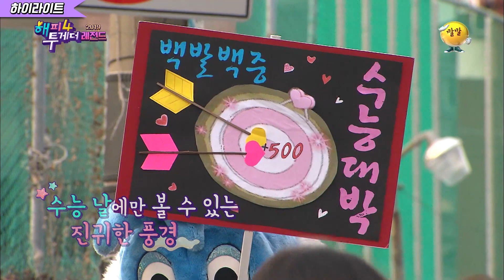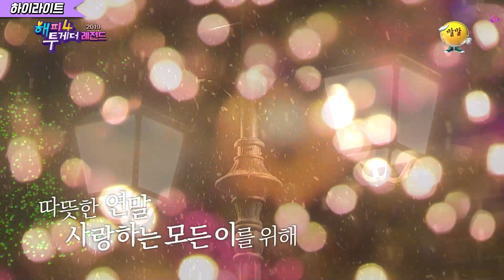[해피투게더 하이라이트 ＃103] | 부상도 패션으로 승화 시키는 美친 소화력!! 의도한 패션인 줄 알았잖아요☆ | KBS 20191219 방송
해피투게더 하이라이트 2019레전드 홍현희 아이린 문명진 조나단 수란

게스트: 홍현희, 아이린, 문명진, 조나단, 수란

☆TIMELINE★
03:04 깁스마저 화제가 되는 글로벌 인플루언서 아이린?!05:10 아이린 외국 행사장에서 인싸(?) 노하우 대방출
07:59 이제는 한국어가 더 편해진 조나단ㅋㅋㅋㅋㅋㅋㅋ
15:40 문명진이 부르는 감미로운 웨딩송..♥